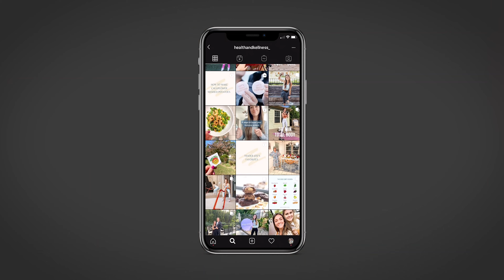Well Balanced 8-Week Program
More information about our 8-week Well Balanced Program.